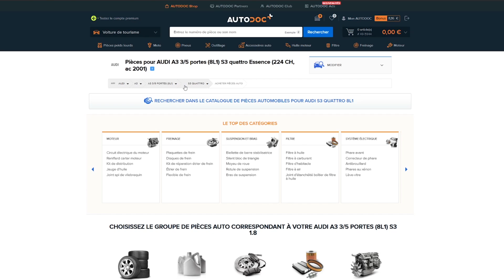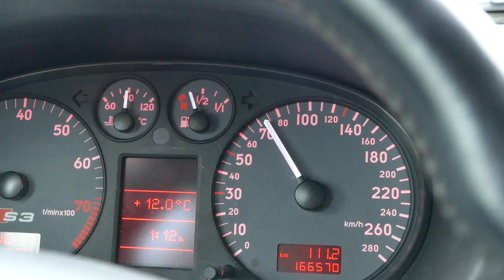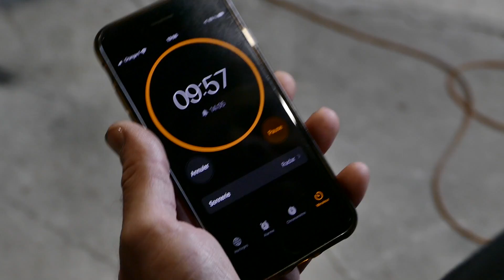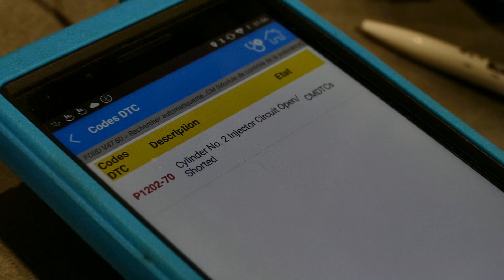La Fiesta est de RETOUR pour de nouvelles aventures !! ( C'est pas drôle en vrai).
L'achat via l'application est toujours moins cher. Installe l'application AUTODOC

► Polytrol Rénovateur Plastique: